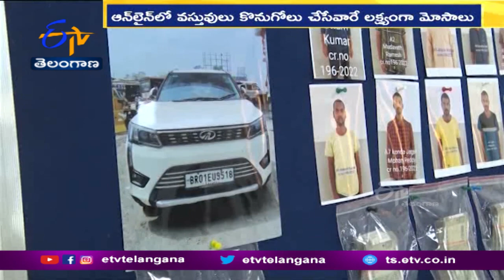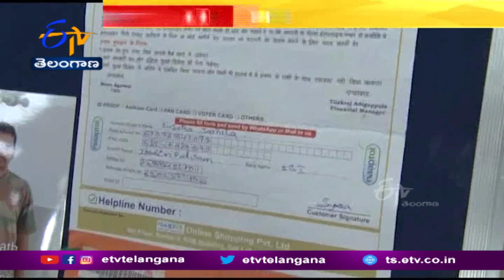Fraud Telecaller Gang Arrested By Police | నకిలీ కాల్‌సెంటర్ల నిర్వహిస్తున్న సైబర్ నేరగాళ్లు అరెస్ట్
కాల్ సెంటర్ లో ఉద్యోగం... ఇచ్చిన పని పూర్తి చేస్తే... వచ్చిన మొత్తంలో 30 శాతం వాటా. ACగదుల్లో కూర్చొని... కస్టమర్లకు ఫోన్ చేసి వివరాలు చెబితే చాలు... నెలకు లక్షల్లో సంపాదన. ఇదంతా ఏంటీ అనుకుంటున్నారా? వీరంతా నకిలీ కాల్ సెంటర్లలో పని చేస్తూ ప్రజల్ని బురిడీ కొట్టిస్తున్న ముఠా. రూటు మార్చిన సైబర్ నేరగాళ్లు. తెలుగు ప్రజల్ని మోసం చేసేందుకు టెలీకాలర్స్ ను నియమించుకుంటున్నారు. ఇలాంటి నేరాలకు పాల్పడుతున్న ముఠా పోలీసులకు చిక్కింది.